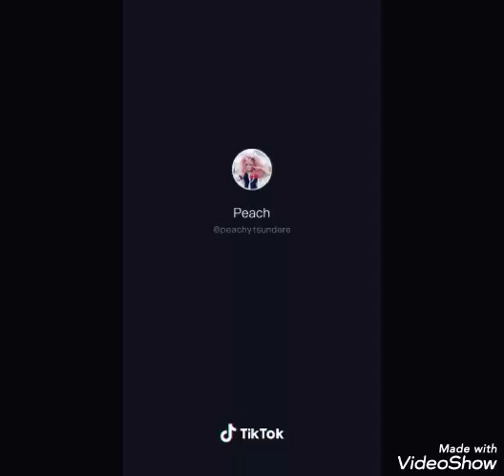Toga himiko tiktok part 3 💕💚💜💙💓